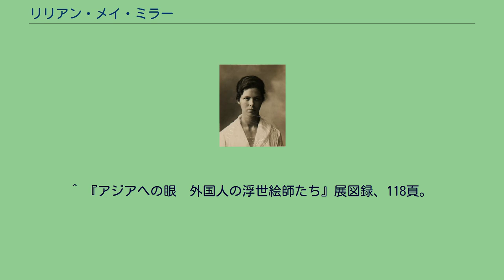リリアン・メイ・ミラー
リリアン・メイ・ミラー リリアン・メイ・ミラー（Lilian May Miller、1895年7月20日-1943年1月11日）は、アメリカ合衆国の画家、版画家。
アメリカ人外交官の娘として東京に生まれた。
親交のあった版画家のヘレン・ハイドの勧めにより、9歳の時から3年間、狩野友信に師事して日本画の筆法を学んだ後、12歳で歴史画を得意にしていた島田墨仙に水墨画、日本画を学び、「玉花」の号を与えられる。
その後8年間アメリカで教育を受けてから、1917年に日本に戻り再度墨仙に師事。
当時の墨仙は有望な者のみ入門を認めており、ミラーは口頭試験や筆法試験、素描提出などの課題を突破して再入門を果した。
その技量は外国人ながら優れていたらしく、墨仙は後継者の二番手として指名するほどだったという。
1920年頃から渡辺庄三郎の下で木版画を始め、同年日本の官展にも作品を出品、受賞したこともあった（未確認）。
1927年、これまでに『ジャパン・アドヴァタイザー』紙に発表してきた詩をまとめて、自作の挿絵を付けた詩集『シナモン畑の草の葉』を東京にて出版した。
1929年、半年をアメリカで過ごし、木版画の展覧会、講演、実演を行っており、その時に朝鮮半島と日本を題材にした木版画45点をアメリカのワシントンなどにおいて展覧、ワシントンの個展会場では着物姿のミラーが5回にわたって木版画制作の実演をしている。
ミラーの木版画には浮世絵の影響が強くみられ、また、彼女はソウル駐在アメリカ領事の長女として育ったため、景福宮の香遠亭（ヒャンウォンジョン）を見て韓国の美しさに関心を持ち、その後金剛山と大同江の黄布（ファンポ）ドッペといわれる、黄土で染めた帆をかけた伝統船や漢江の渡し場、農村風景、田舎の老父たちの日常の姿をスケッチと版画に収めていった。
なお、この頃までに彼女の版画作品は、大英博物館、シカゴ美術館などに収蔵されている。
1930年からは京都に住んだ後、1936年、京都からハワイへ移住、筆と墨を使用して壁画、屏風、絵画の創作活動を行った。
1938年、ホノルル版画家協会の第10回展に、水墨画と同じ効果の得られるリトチントという技法を用いて、竹を描いた版画を出品、ホノルルの新聞に取り上げられた。
第二次世界大戦の最中は、ワシントンのアメリカ国防省において、抗日宣伝のために働いて1942年あるいは1943年に没したといわれている。
ミラーの木版画は、初期作品を除いては彫りも摺りも自ら行ったと伝えられており、前景に樹木や柱を大きく描く構図の取り方や、雲母摺り、黒色を使った地潰しの技法などに彼女がかつての浮世絵をよく研究していた成果がみてとれる。
^ 福井県立美術館編集・発行 『島田墨仙』 2011年3月、p.220。
^ 『アジアへの眼　外国人の浮世絵師たち』展図録、14頁。
^ 『アジアへの眼　外国人の浮世絵師たち』展図録、118頁。